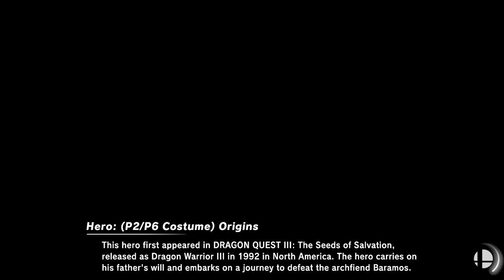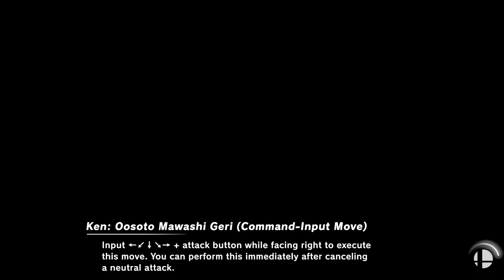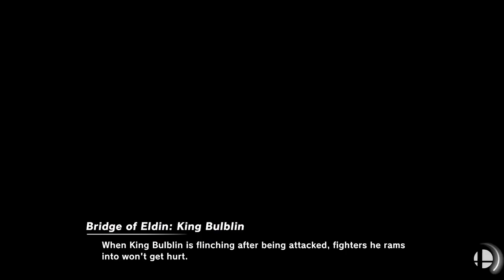Hanford Falcons vs Prairie Falcons || Super Smash Bros. Ultimate || WSSEA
Round one of our high school esports meet.